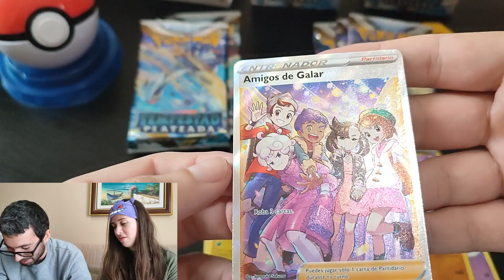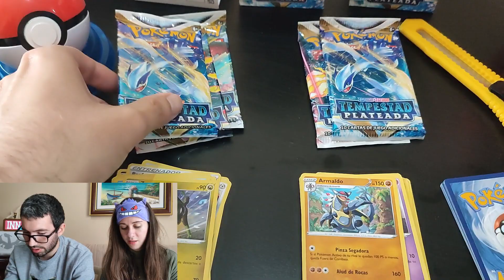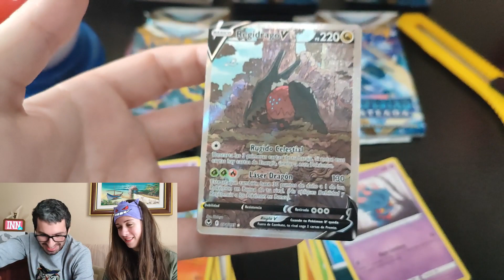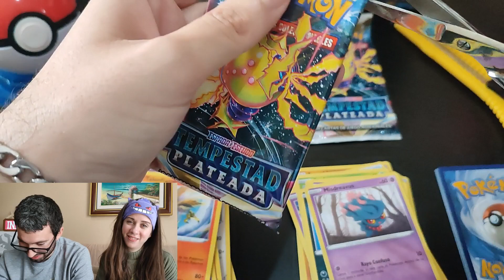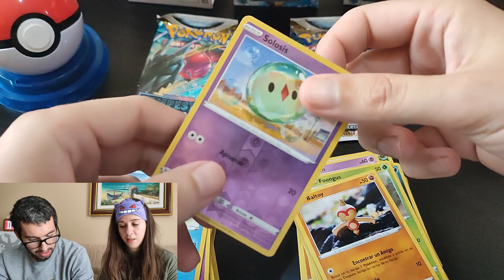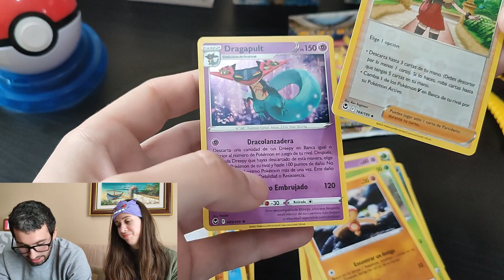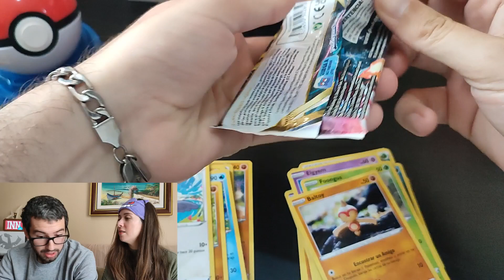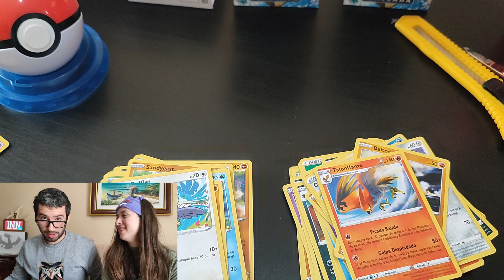🟢Apertura de cajas de cartas POKEMON combina y combate TEMPESTAD PLATEADA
Podrás llevarte cartitas japonesas!